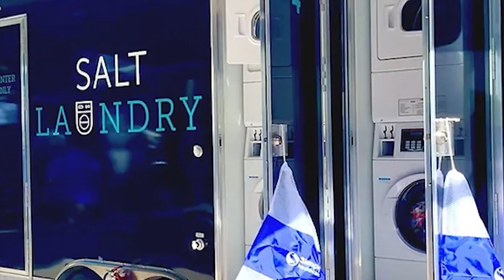SCOUTS scotus government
SCOTUS to rule on outdoor laws involving tents.